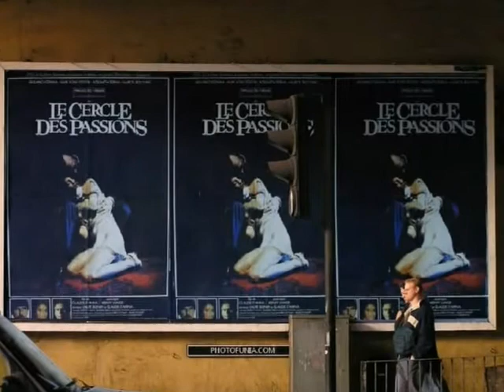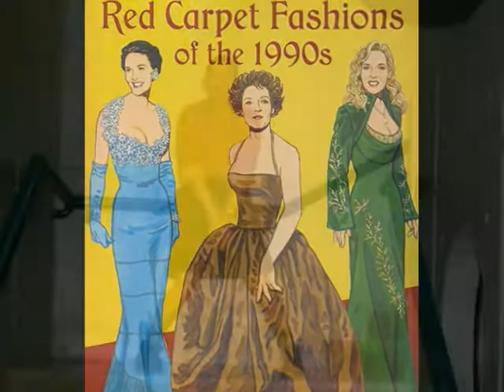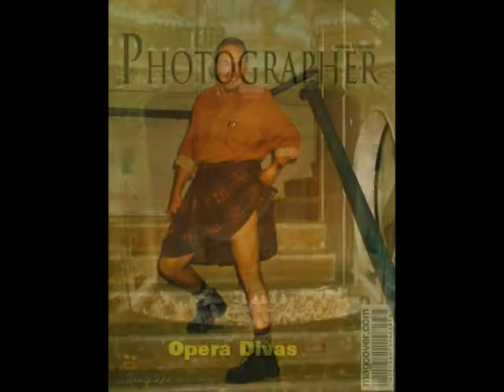The Many Faces of Ze Manel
Updated March 25th 2012